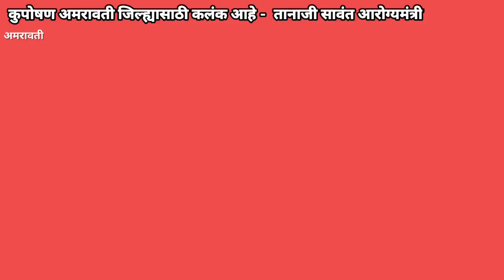AMRAVATI | कुपोषण अमरावती जिल्ह्यासाठी कलंक आहे - तानाजी सावंत आरोग्यमंत्री@rajkiyadarshan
कुपोषण अमरावती जिल्ह्यासाठी कलंक आहे -  तानाजी सावंत आरोग्यमंत्री @rajkiyadarshan

अमरावती - राज्याचे आरोग्यमंत्री तानाजी सावंत दोन दिवशीय मेळघाट दौऱ्या नंतर जिल्हाधिकारी कार्यालयात आरोग्य अधिकाऱ्यांसोबत आढावा बैठक घेतली. आणि आरोग्य मंत्री सावंत यांनी यादरम्यान  मेळघाटातील अनेक आरोग्य केंद्र रुग्णालयाला भेटी दिल्यात. यावेळी समस्या मेळघाटमध्ये आहेत. मात्र समस्यांचा समाधान करणे आणि समस्या निकाली काढणं हे महत्त्वाचं असल्याचं त्यांनी सांगितलं. गेल्या अनेक वर्षापासून अमरावती जिल्हा कुपोषण हा कलंक असल्याचा देखील त्यांनी कबूली दिली. याच कलंकाला पुसण्यासाठी त्यांनी जिल्ह्यातील आरोग्य विभागाची आढावा बैठक घेऊन मेळघाट्यातील या समस्येला मुळापासून समाप्त करण्यासाठी डॉक्टरांची एक विशेष टास्क फोर्स या ठिकाणी निर्माण करून यासाठी संबंधित जिल्हा प्रशासनातल्या अधिकारी आणि आरोग्य विभागाला योग्य त्या सूचना देखील दिल्यात. येत्या पंधरा दिवसात या समस्या निकाली काढण्यासाठी आरोग्य मित्रांना सर्वांना सूचना दिल्यात. यावर योग्य ती कारवाई करून या समस्येला मुळापासून नष्ट कसा करता येईल यासाठी मेळघाटाच्या दोन दिवसाच्या दौऱ्यात त्यांनी संपूर्ण नियोजन केल्याचं पत्रकार परिषदेत त्यांनी सांगितलं

BYTE - तानाजी सावंत आरोग्यमंत्री